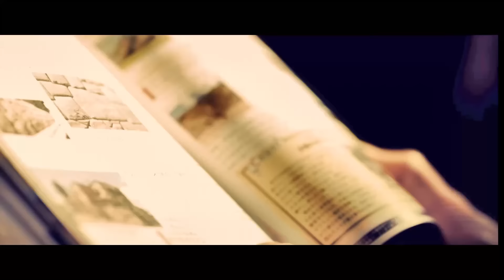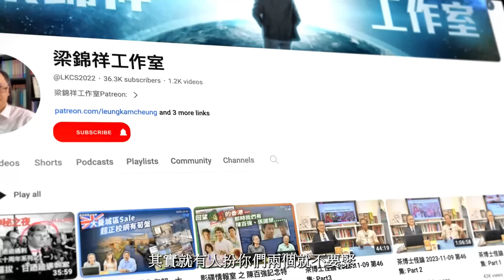茶博士怪論 2024-03-14 第60集: Part1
茶博士「改運在你手」運程問事網 (有改運的千禧祝福文)